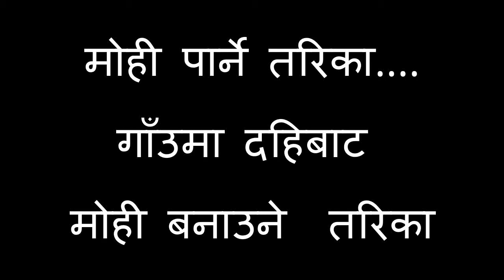मोही पार्ने तरिका | Mohi parni tarika | Traditional way to convert Curd to Mohi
यो LAB TV  NEPAL को Official YouTube channel हो

यस च्यानल मा रहेका गीत, संगीत तथा अन्य Video हरु कपि, Download गरी अन्य Channel मा upload गरेको पाइएमा प्रचालित कानुन बमोजिम कडा भन्दा कडा कारबाही गरिनेछ ।